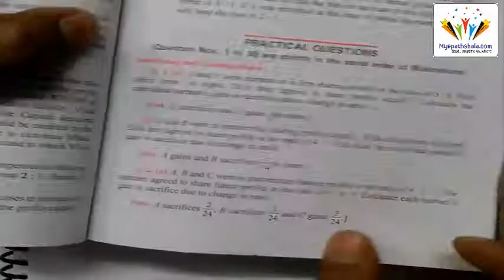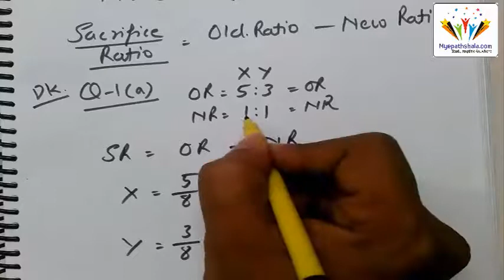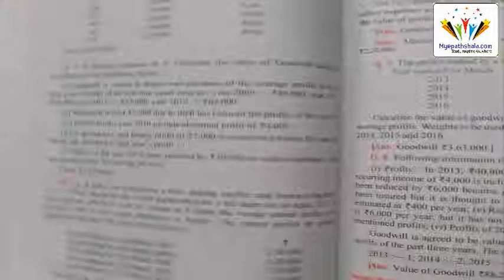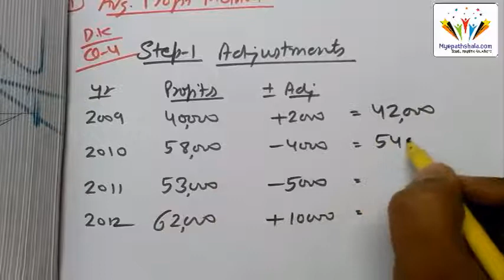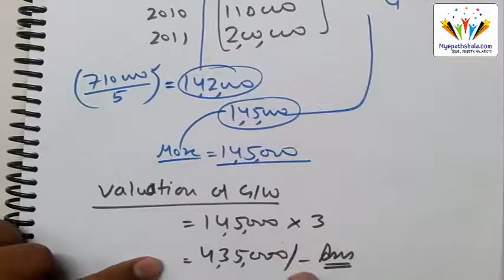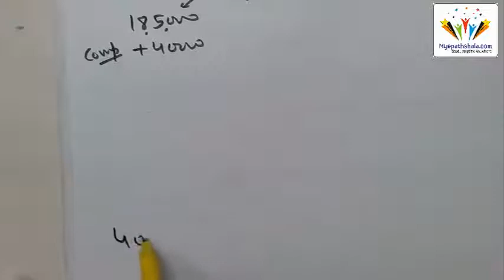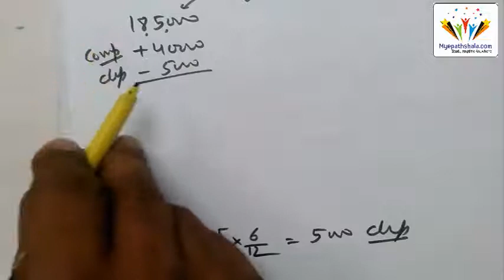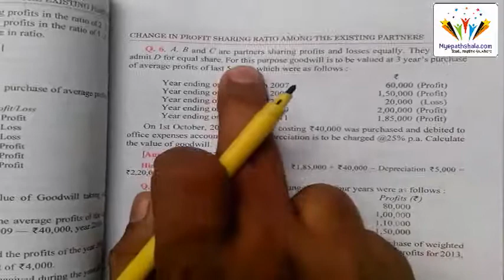2.2 Gaining and Sacrificing Ratio and Avg Profit Method - Change in Profit Sharing Ratio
- Sacrifice Ratio
        - Valuation of Goodwill
                 - Concept

1️⃣ Download and Install Anurag Classes App from PlayStore.
2️⃣ Register on it with your number as a student.
4️⃣ Watch Videos, Notes and Test series (MCQs) of all topics